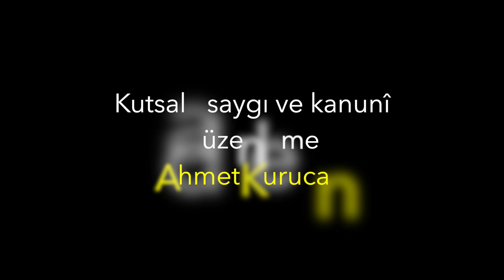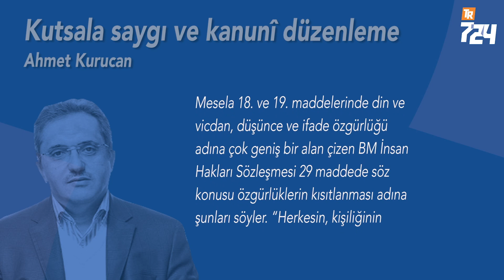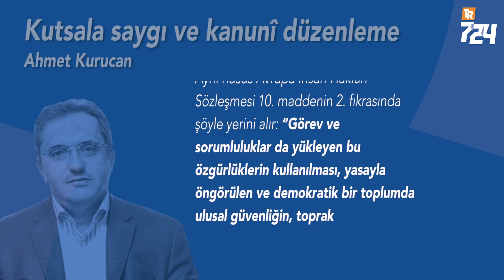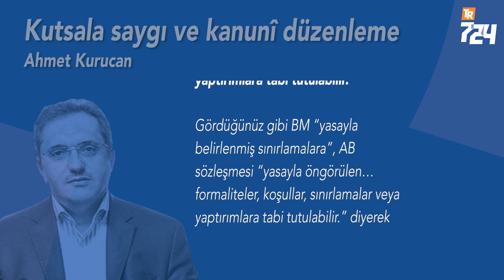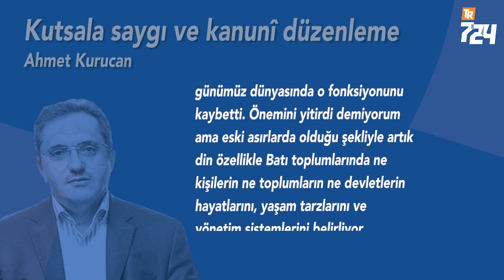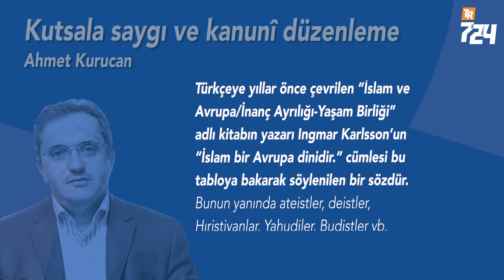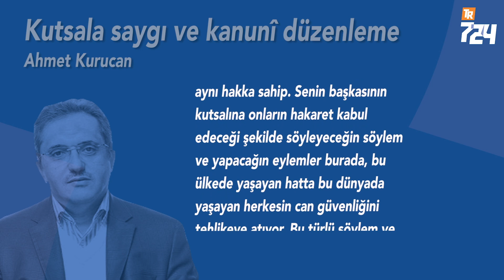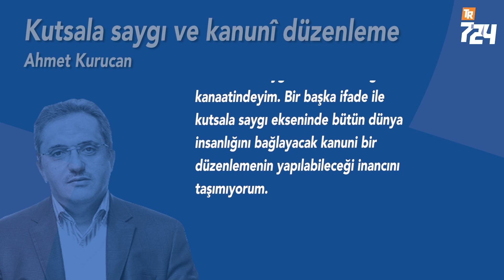Kutsala saygı ve kanunî düzenleme [Ahmet Kurucan]